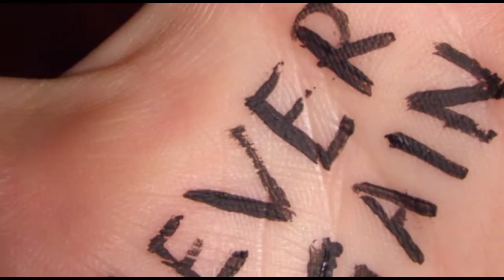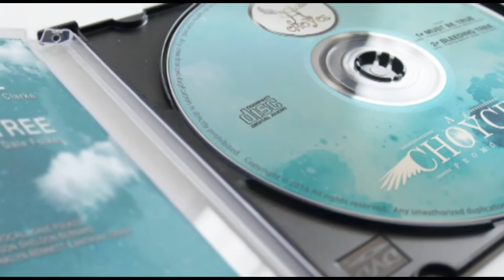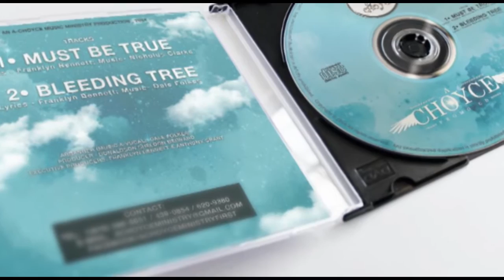Bleeding Tree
Bleeding Tree  celebrates Jesus, the Lamb of God who takes away the sins of the world.